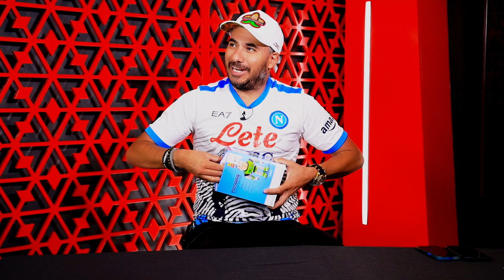Del mundo de Toy Story llega mini BuzzLightyear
Desde el universo de los juguetes de pixar llegan esta joya y quiero compartirla con todos ustedes.